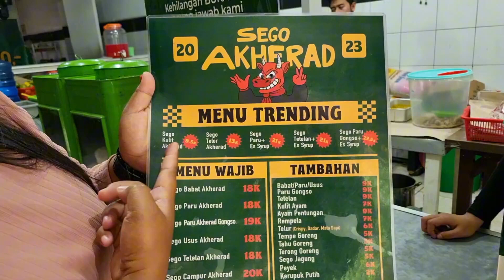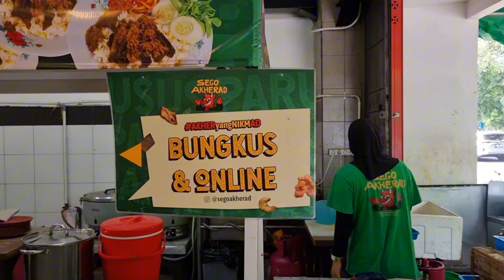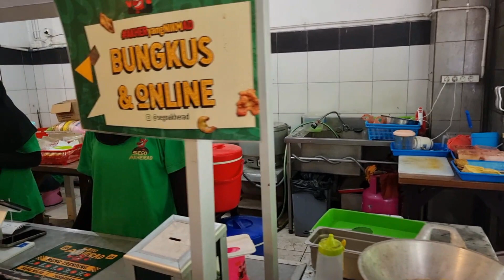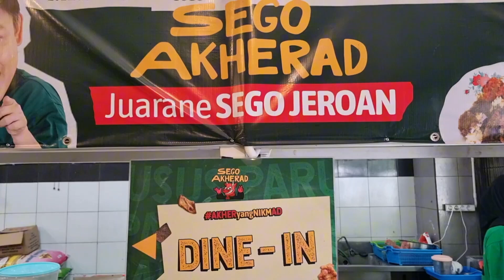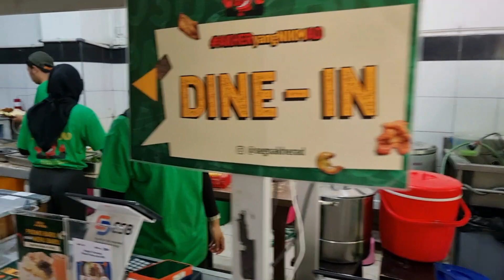"SEGO AKHERAD" MILIK CHEF BOBON SANTOSO RASANYA ENAK & MURAH GAES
Nasi Akherad Buatan Chef Bobon Santoso Diserbu Penyuka Sambal Pencit

NEWS

PEPATAH TIONGKOK

FEATURES

JATIM

PERSEBAYA

SOCCER

ALL SPORTS

ENTERTAINMENT

LIFESTYLE

K-WAVE

RAGAM

KOLOM

INDEKS

SURABAYA, HARIAN DISWAY - Di warung miliknya sendiri, Chef Bobon Santoso memasak. YouTuber yang sekaligus jebolan Masterchef Indonesia itu mempersembahkan masakannya khusus untuk warga Surabaya dan pengunjung Sego Akherad yang datang pada 7 Juli 2023.

Acara memasak itu disertai pembagian 200 porsi nasi akherad. Di warungnya itu, ia memang menyajikan nasi akherad andalannya. Itu semacam nasi Madura dengan jerohan paru, babat, usus. Dilengkapi dengan sambal resep rahasia serta sambal pencit atau mangga muda yang menjadi favorit para penyuka makanan pedas.

Sebelumnya Chef Bobon mendemokan kemampuan memasaknya di depan masyarakat. Khususnya ratusan fansnya. Mereka berbaris untuk menikmati seporsi gratis sego akherad. Beberapa lagi mengejar Chef Bobon untuk berfoto. Ia dengan sabar melayani satu per satu fansnya.